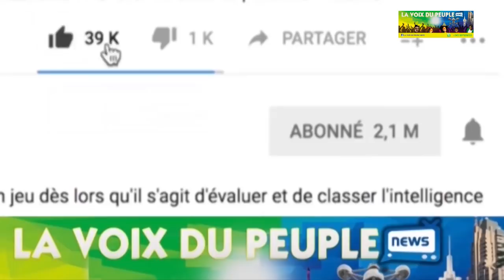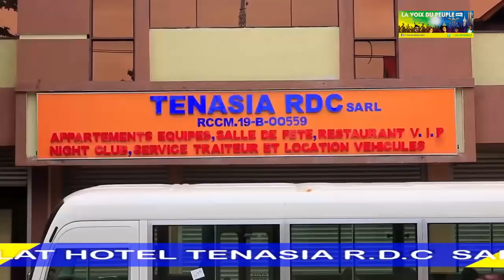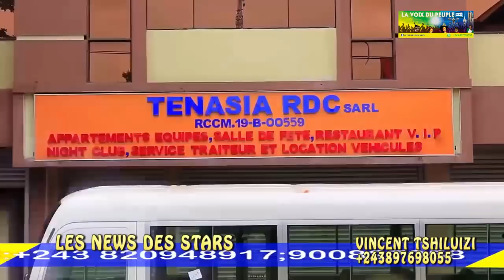URGENT! KOFFI OLOMIDE ATOMBOKI VS TSHATSHO MBALA PONA ACTE ASALI NA MATANGA YA CHAUFFEUR NAYE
Actualité musical de koffi Olomide